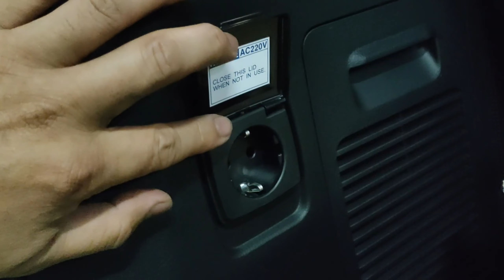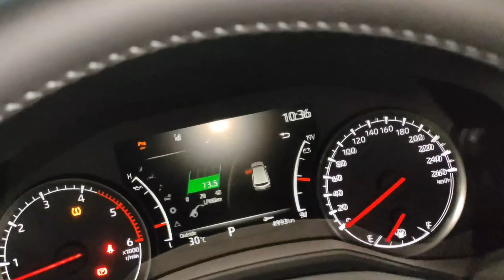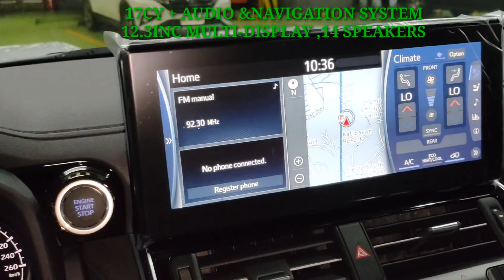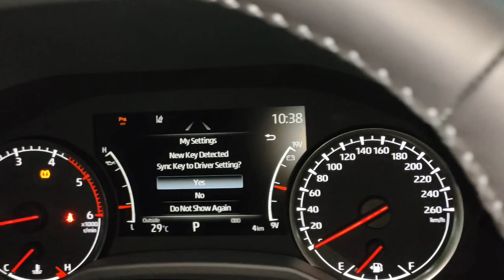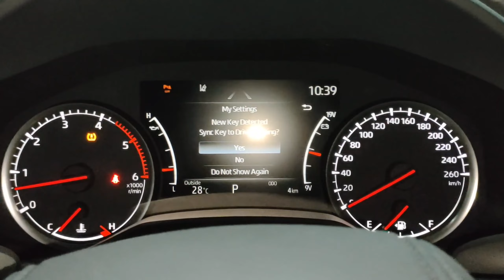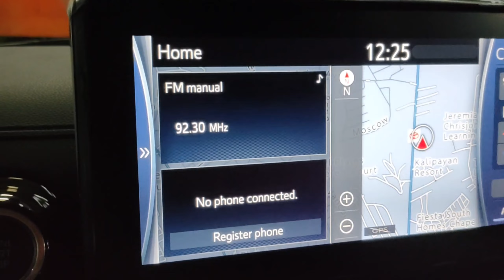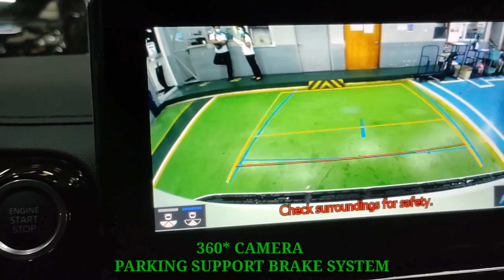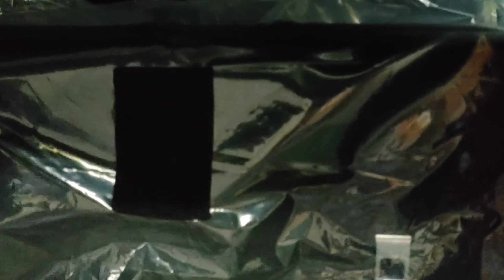ALL NEW 2022 LAND CRUISER LC300 ZX | TROPANG KATORSE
THE BEST AND SUPER LAND CRUISER LC300 ZX.